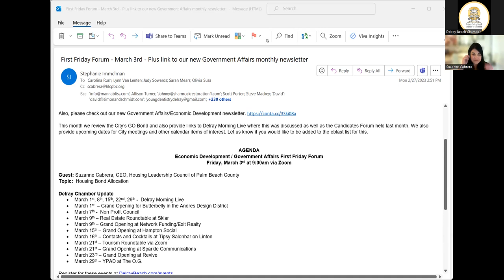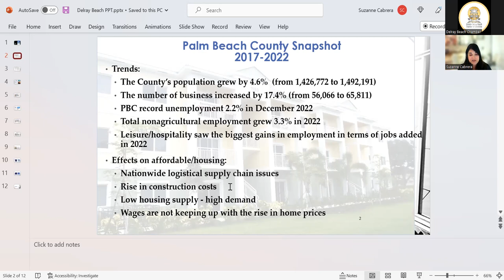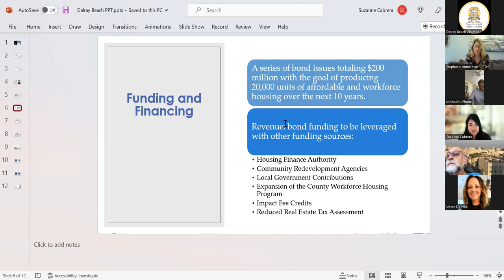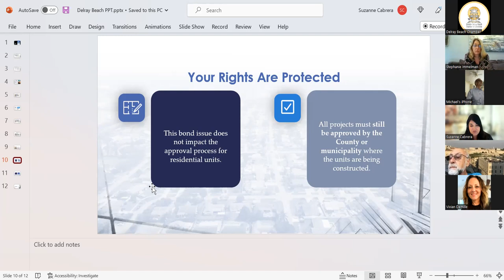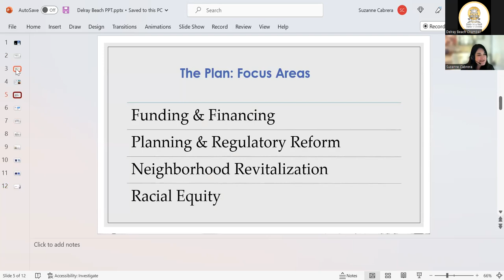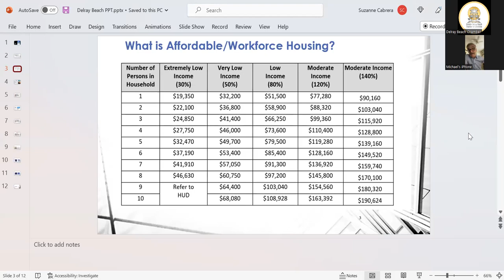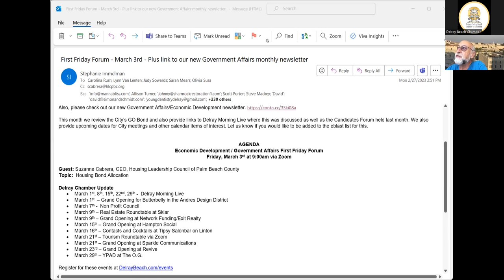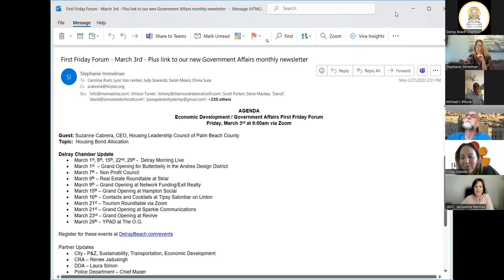Government/Economic Affairs First Friday Forum March 2023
Speaker: Suzanne Cabrera - President & CEO, Housing Leadership Council of Palm Beach County, Inc.
Topic: Housing Bond Allocation process